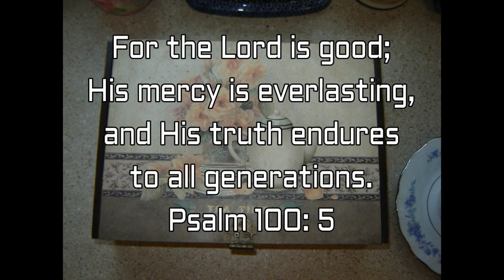Tea with Jesus - EP 203 Acts 15 The Man Who Stopped Running Away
In Acts 15, Paul and Barnabas have a dispute over a man named John Mark. Who was this man? We'll see him develop into a brave Christian and the author of one of the Gospels.
Scriptures used:
Mark 14: 12-16
Mark 14: 50-52
Acts 12: 11-12
Acts 12: 25
Acts 13: 4-5
Acts 13: 14-15
Acts 15: 36-41
Colossians 4: 10
Philemon 1: 23-24
2 Timothy 4: 11
1 Peter 5: 13
Mark 13: 2
Mark 8: 31
Mark 9: 31
Mark 10: 32-34
Mark 8: 34-38

Link to Compassion Church Channel: Live service 10:00 AM Eastern
Available afterwards on YouTube.